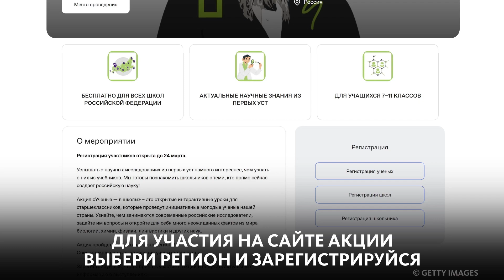ВСЕРОССИЙСКАЯ АКЦИЯ "УЧЁНЫЕ — В ШКОЛЫ"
Они те, кто сейчас создаёт российскую науку! И они готовы рассказать о научных исследованиях и поделиться интересными открытиями! Согласись, узнать об этом из первых уст куда круче и интереснее, чем прочитать в учебнике.

В нашей стране проходит акция "Учёные — в школы" для учащихся старше 7 класса. Ребят ждут интересные и увлекательные занятия, которые проведут молодые российские учёные. Лови подробности акции по ссылке и в ньюме!